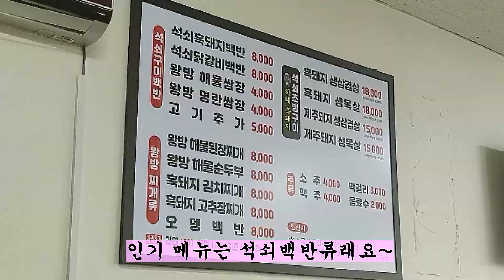제주 석쇠구이 흑돼지가 8,000원? 리얼 제주도 현지인 맛집 쇠소깍맛집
마마님들 안녕하시옵니까
소인 오랜만에 인사드리옵니다~~

실은 소인이 기나 긴 역병으로 인해
답답한 속을 달래고저
탐라로 마실을 다녀오는 바람에
노느나 정신이 없는 대죄를 지었나이다

부디 용서하여 주시옵소서

탐라에 8,000원에 제주 흑돼지백반을 먹을 수 있는
쇠소깍맛집이 있어
기미방송으로 담아보았나이다

(리포터, MC, 유튜브 출연, 라이브 쇼호스트)​